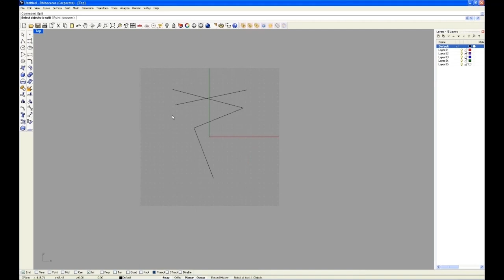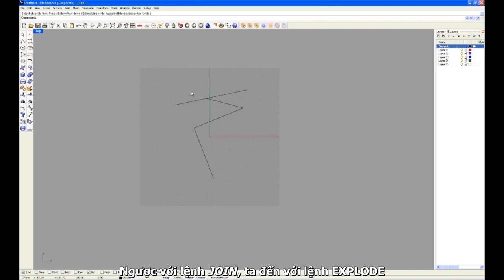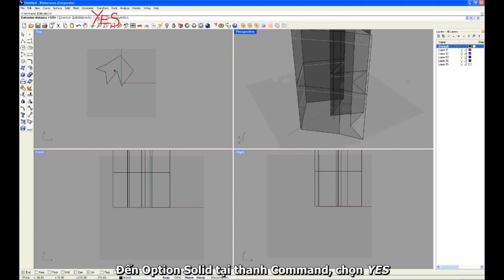RHINO 04 CAC LENH TUONG TAC CHO CURVE